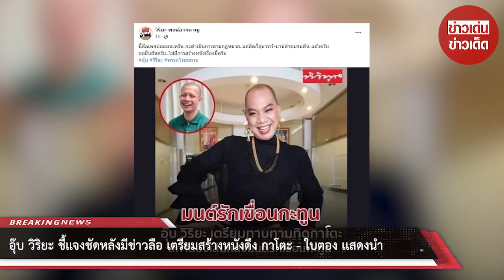อุ๊บ วิริยะ ชี้แจงชัด หลังมีข่าวลือ เตรียมสร้างหนัง กาโตะ-ใบตอง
โดยทาง "อุ๊บ วิริยะ" ให้สัมภาษณ์กับทาง รายการทุบโต๊ะข่าว อมรินทร์ ทีวี ช่อง 34 ถึงประเด็นข่าวลือที่ว่า เตรียมสร้างหนังมนต์รักเขื่อนกะทูน และจะทาบทาม กาโตะ - ใบตอง มาแสดงนำ ซึ่ง อุ๊บ วิริยะ เผยว่า แค่คิดก็อุบาทว์ บาปแล้ว ใครที่คิดได้อย่างนี้เป็นคนหรือเปล่า มาหาผลประโยชน์กับชายผ้าเหลือง ไม่ดีไม่งาม แต่ถึงเรื่องนี้จะเงียบไปแล้ว มันจะมีสาระอะไร จะขอชี้แจงสังคม ถ้าตนจะทำหนัง ทำหนังหมาแมวดีกว่า แค่คิดมันก็ขนลุกชวนสยองแล้ว ไม่เคยมีความคิดแบบนี้ในหัวเลย